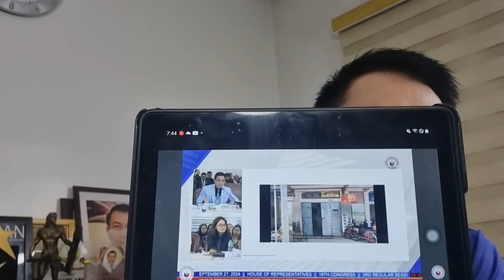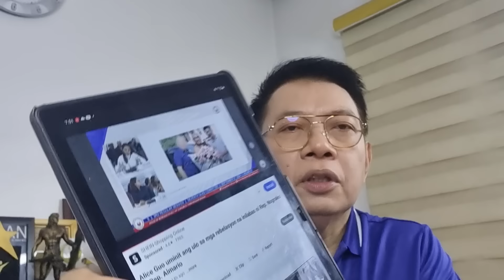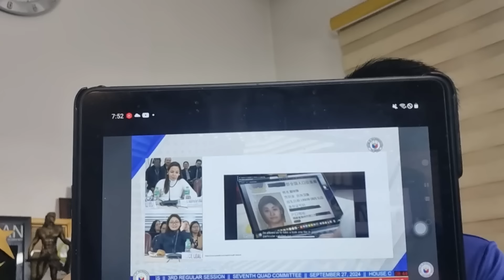SPY NGA BA SI ALICE GUO? NIIPIT NA KAYA NAPIKON SI ALICE !